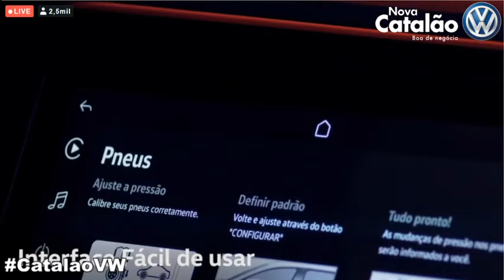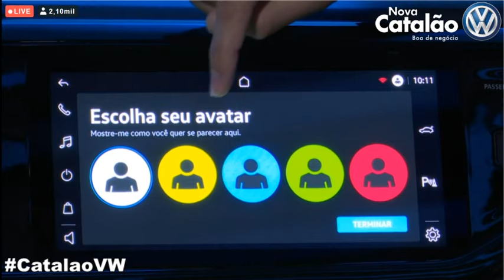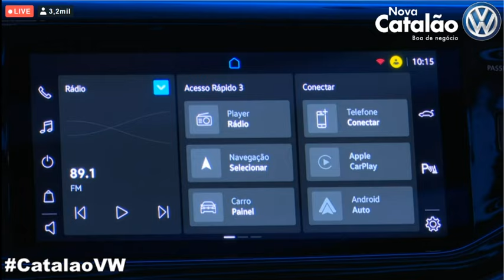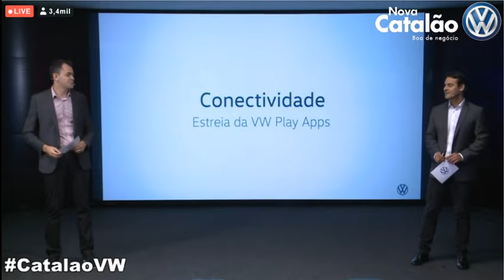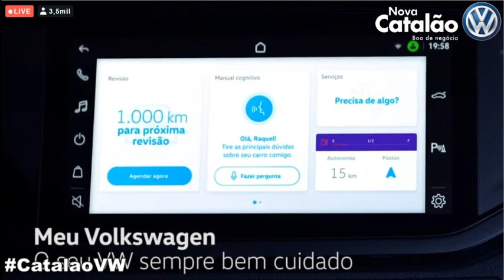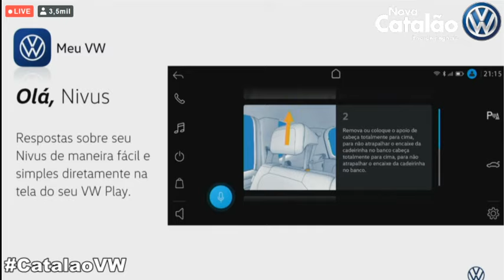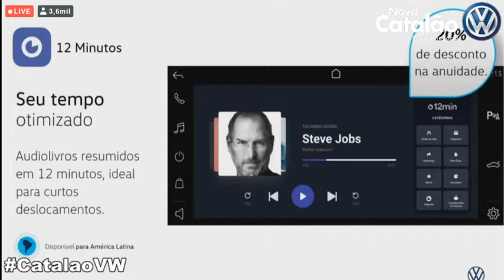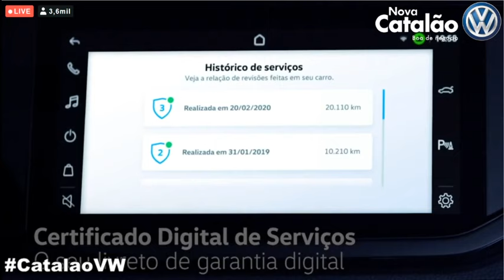Live VW Play COMPLETA | Nova Catalão | VW Nivus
Participe dos grupos do VW Nivus e fique por dentro de todas as novidades sobre esse lançamento da Volkswagen que promete!